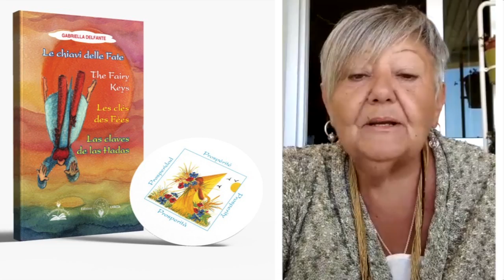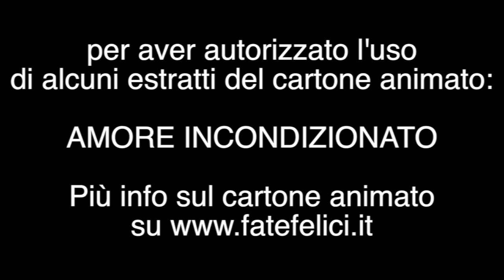Gabriella Delfante - Le chiavi delle fate alla festa dei 30 anni di Amrita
amritaedizioni edizioniamrita Ideazione, montaggio e realizzazione a cura di Luca Giai Creazione video a cura di Luca Giai Checa